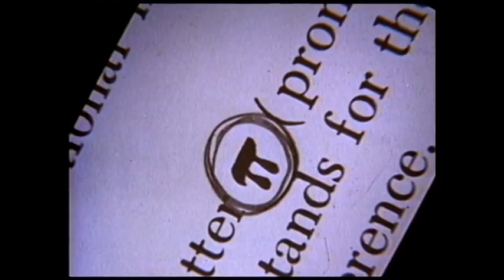Torn Curtain • 1966 • Theatrical Trailer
“It tears you apart with suspense!”
Theatrical trailer for TORN CURTAIN (1966).